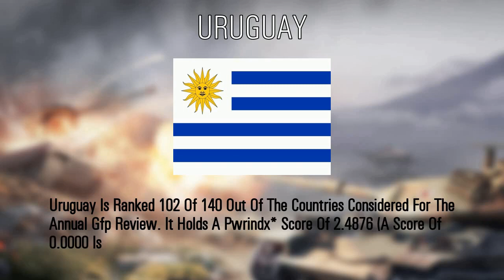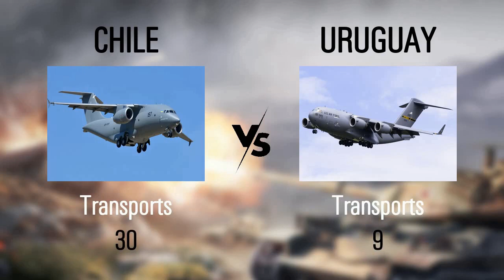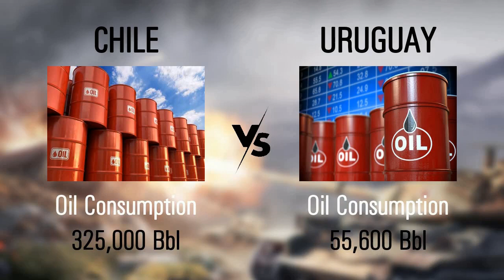Chile vs Uruguay military power comparison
source:
    armored forces eu.